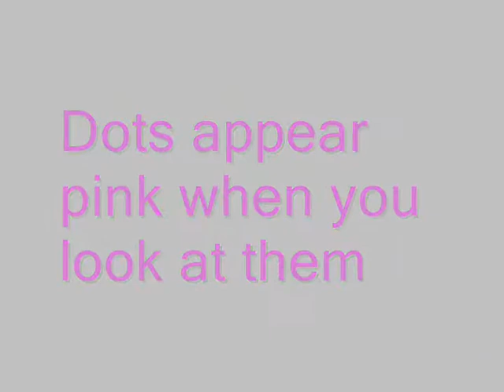Pink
Pink dots that appear green when you focus on the x
Thank you for funny photos, you're great!